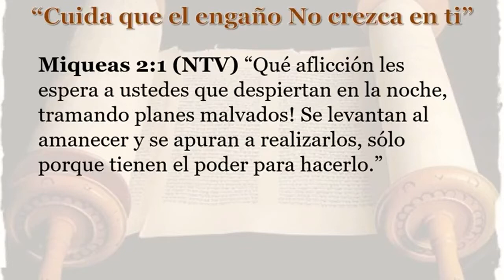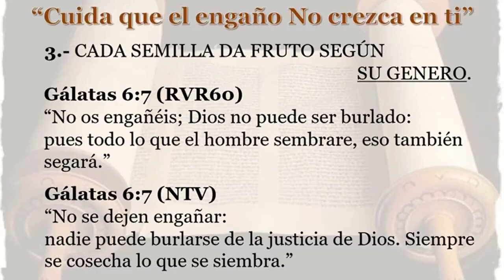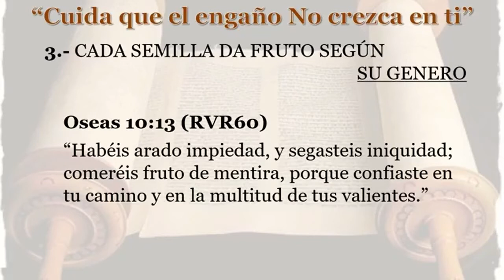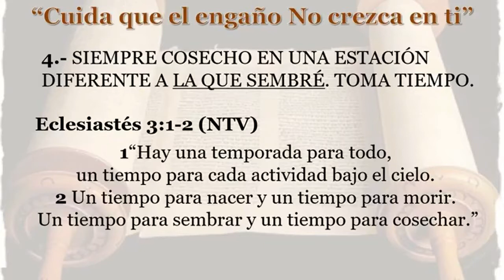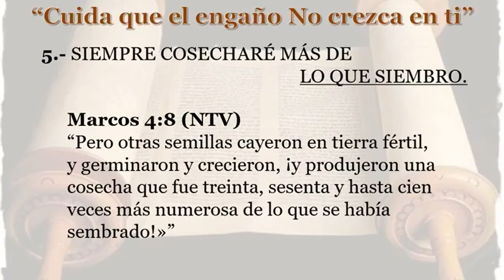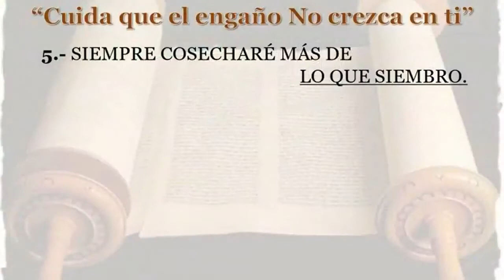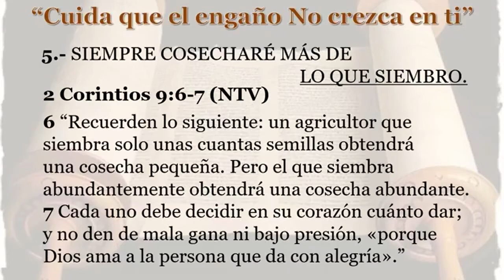Libro de Miqueas